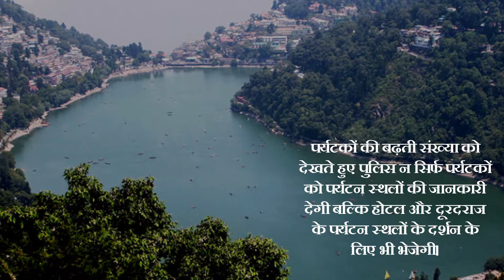नैनीताल की ख़ूबसूरती का मज़ा लेना अब और भी आसान | समाचार नामा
उत्तराखंड के खूबसूरत हिल-स्टेशनों में से एक नैनीताल है जो अपनी खुबसूरत झील के लिए जाना जाता है। यहॉं हर साल लाखों पर्यटक आते हैं।